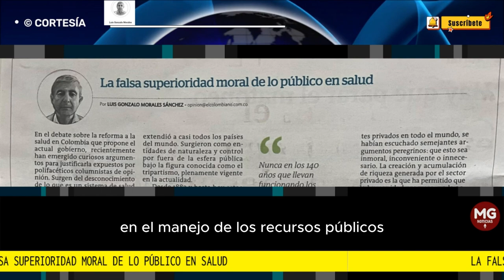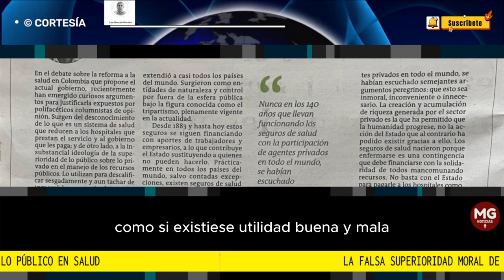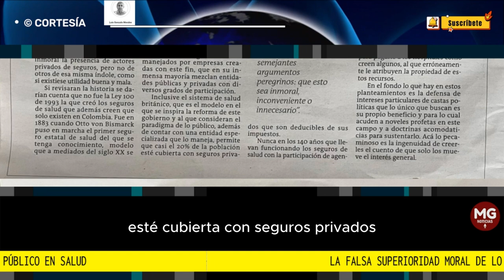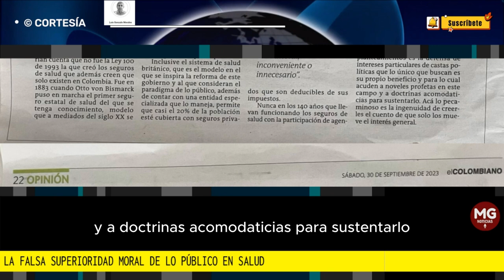LA FALSA SUPERIORIDAD MORAL DE LO PÚBLICO EN SALUD ⭕ Por Luis Gonzalo Morales Sánchez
Nunca en los 140 años que llevan funcionando los seguros de salud con la participación de agentes privados en todo el mundo, se habían escuchado semejantes argumentos peregrinos: que esto sea inmoral, inconveniente o innecesario.
columna LUIS GONZALO MORALES SÁNCHEZ